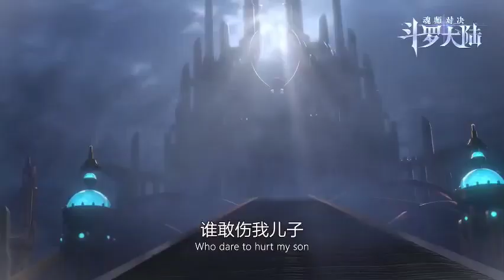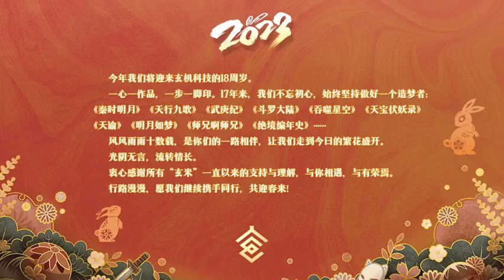Episode 244 | Soul Land ( Douluo Dalu ) | Alur cerita donghua terbaru dan terbaik